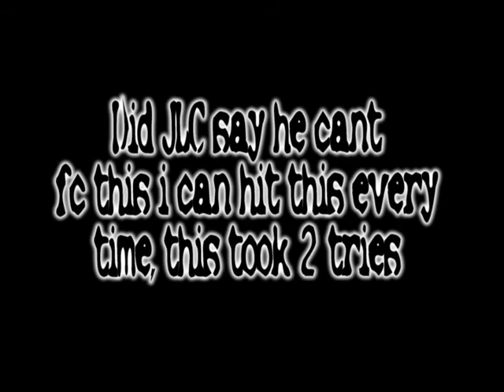gh3 devil went down to georgia intro fast strumming fc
am i the only person that thinks this is easier than fc'ing slow ride on easy?